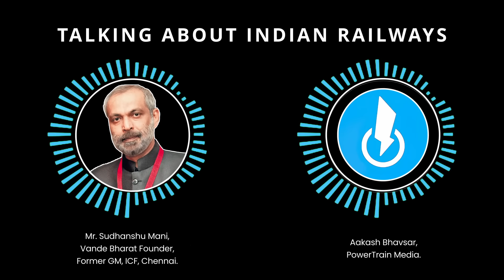Should All Trains be AC and is Vande Metro Really Needed ? || Mr. Sudhanshu Mani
Talking with Mr.Sudhanshu mani
Former GM, Integral Coach Factory , Chennai.

We ralk about Vande bharat Aluminium, Vande Metro. AC trains and more about Indian Railways